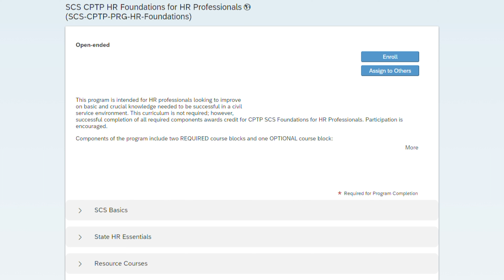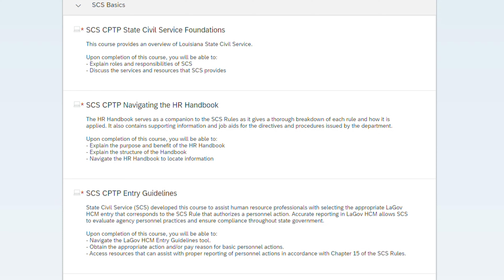State Civil Service HR Foundations receives the NASPE 2023 Advancing the HR Profession Award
The NASPE 2023 Advancing the HR Profession Award was given to the department for the State Civil Service HR Foundations Training Program. This program provides learners with the knowledge and skills they need while also adhering to SCS Rules. Participants learn about the background and purpose of SCS as well as their role in ensuring that state government employs a competent workforce based on merit system principles.